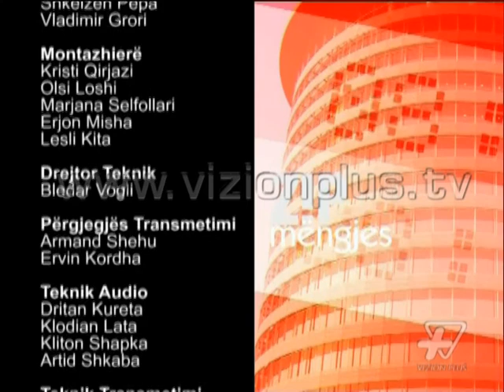Gilman Bakalli - Zip 30 Maj 2013 Pj 3 - Vizion Plus - Talk Show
Tema: Fushata dhe zgjedhjet e 23 qershorit
I ftuar: Gilman Bakalli - Pedagog i komunikimit